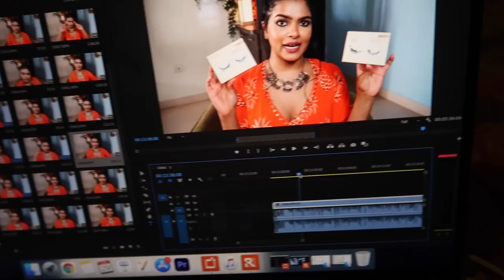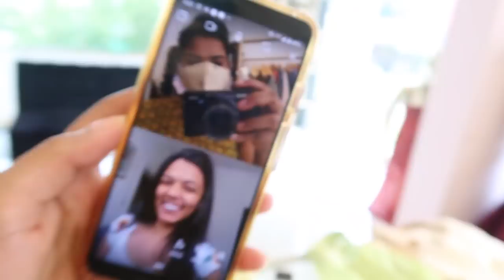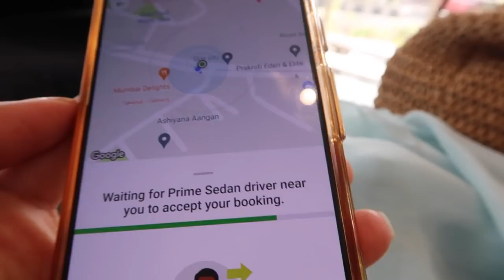Indian Wedding Shopping 🤑 (Part 2) | new Heels, Ethnic masks, Early birthday gifts | Unfiltered Vlog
Indian wedding shopping worth INR 30,000 ( part 2) | new ethnic heels, suit sets, early birthday presents, late night packing | Unfiltered Vlog

Mentioned Product Links:
Metro Women Clutch , Golden ( NA )
other color , CHIKOO

BATA Women Edie Mule Fashion Slippers, Size  UK 7

Carlton London Women's Red Fashion Sandals, UK 7

Carlton London Women's Gold Ballet Flats, UK 6

Mode by Red Tape Women's Mrl1686 Heeled Sandal, size UK 7

W for Woman Women Salwar Suit Set, Size L

Metro womens Fashion Sandals, Size UK 7

Follow me 👈👈
fun FAQ :
1) Can I speak Bengali ? No ! I can't
2) Can I speak Odia? Yes! I can understand and speak Odia Language, thanks to my Parents :)
3) my mac studio fix fluid shade?
I am not sure about it, I will have to shade match myself but I am somewhere in between NC42 - NC45, I might be NC43
4) what breed is my Dog?
He is a Beagle Breed & He is 4 years Old.
Editing / Camera
Cameras Used: Canon G7x Mark ii , Sony alpha 6400 with Sony 18-105 F4